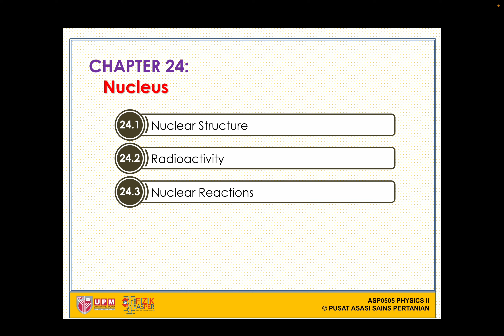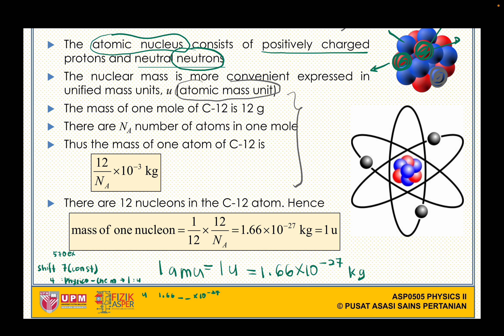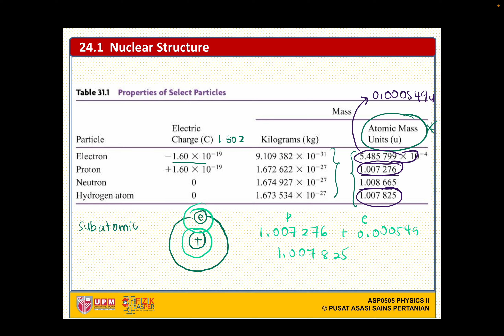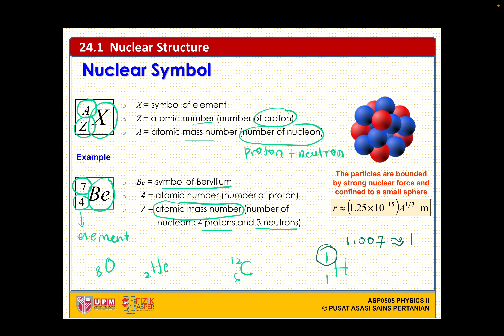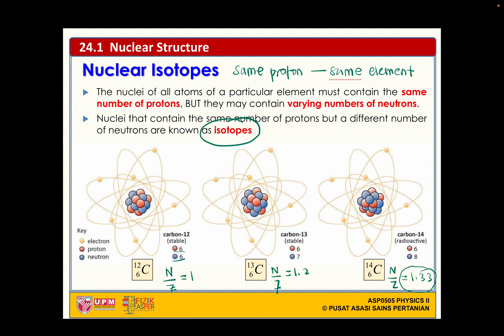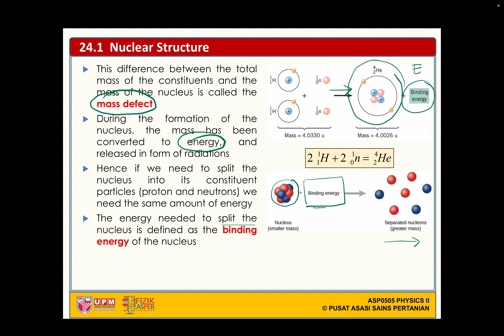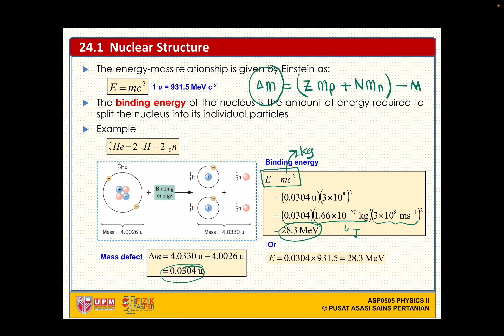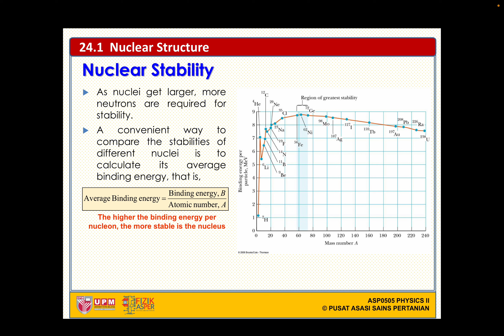CHAPTER 24: Nuclear Structure (PART 1)